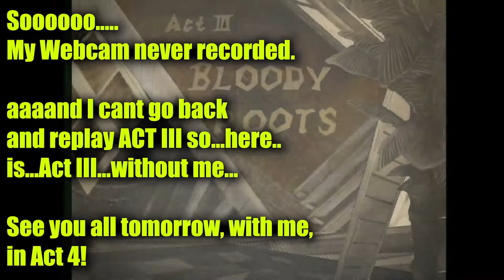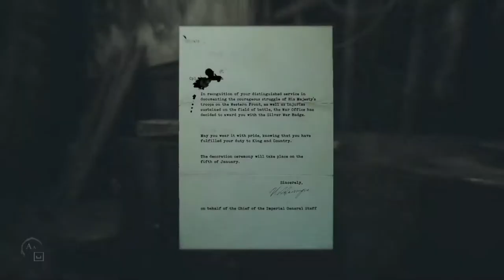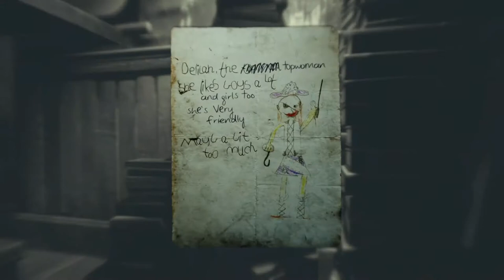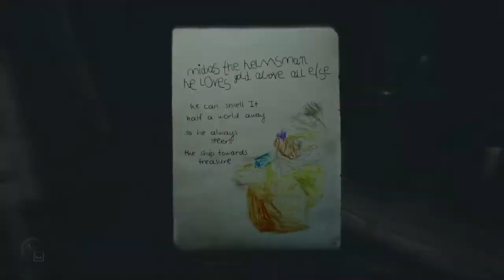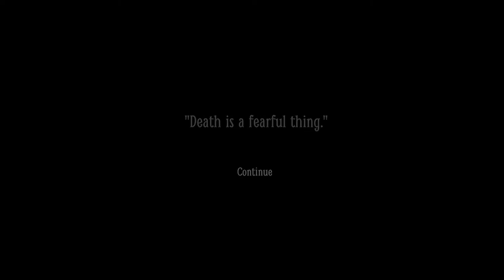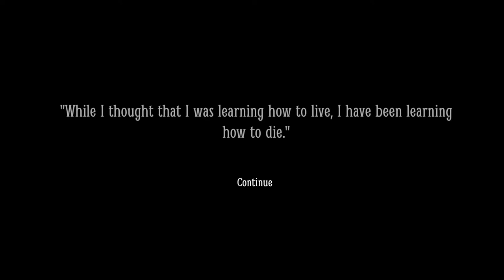Layers of Fear 2 Act 3 Walkthrough - No commentary, I am an idiot and didn't record my face.